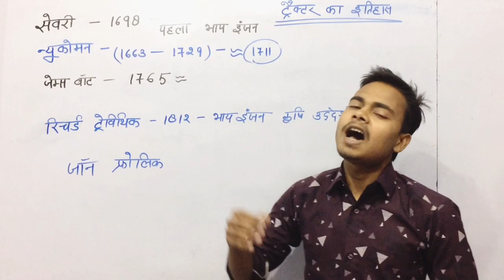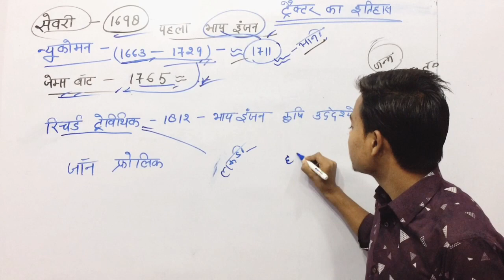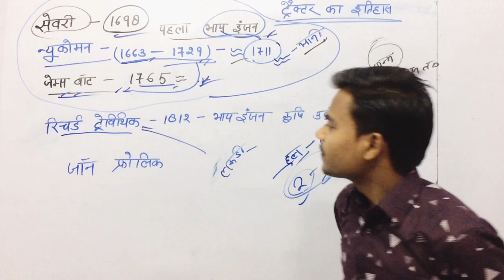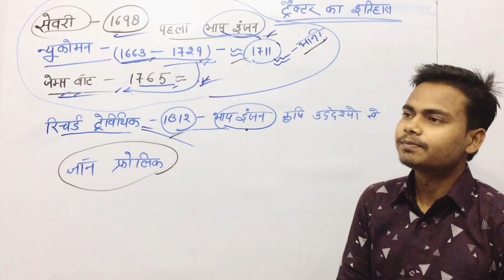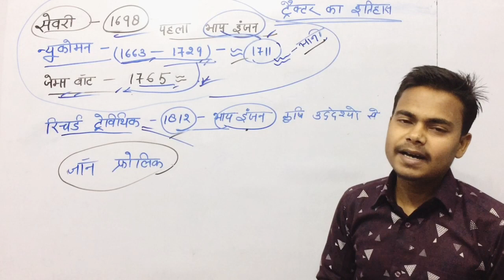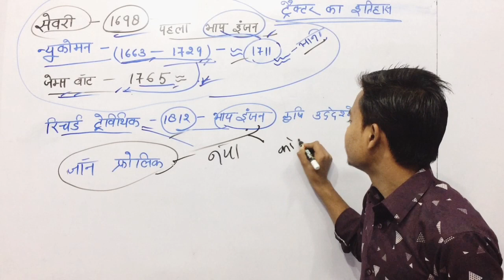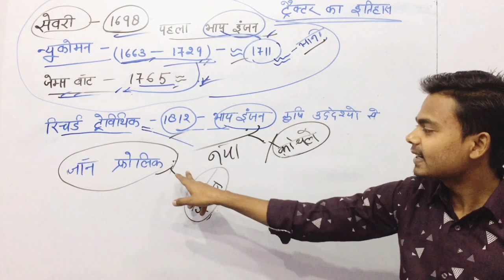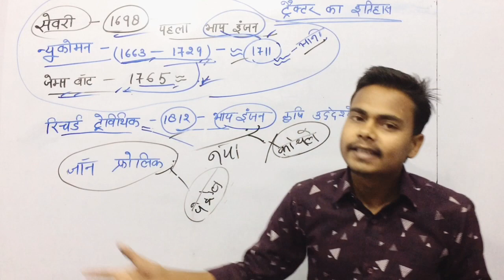History of tractor | first tractor of world | story of tractor | evolution of tractor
Indra sir